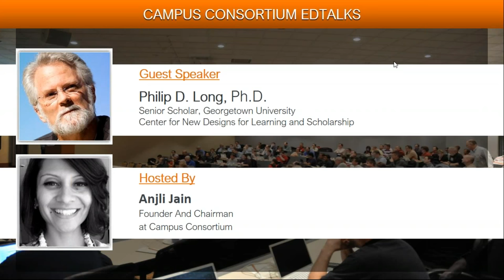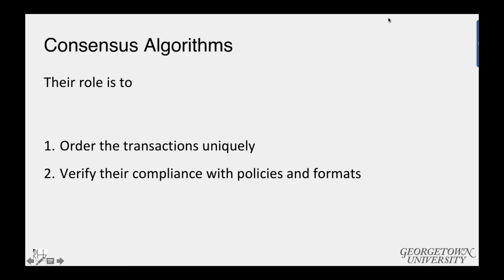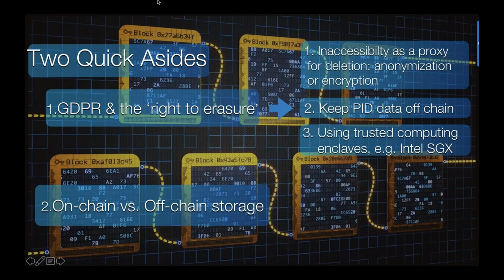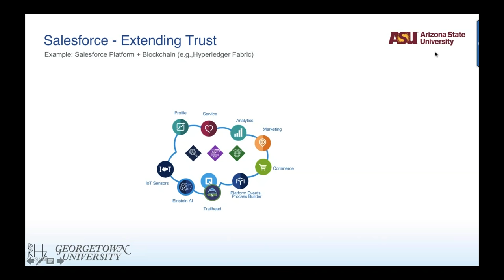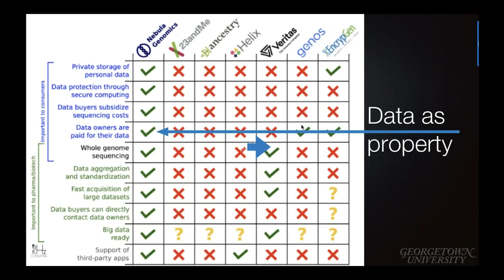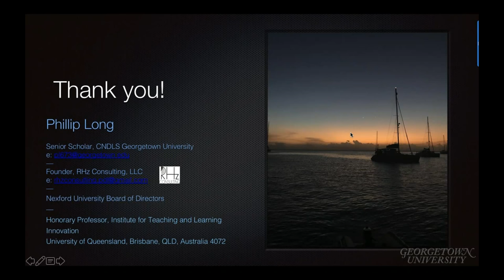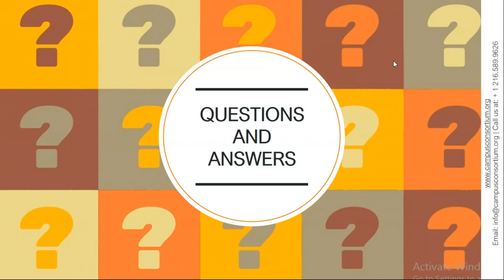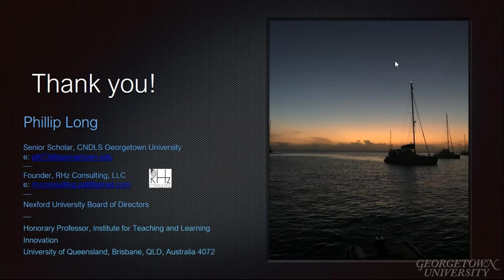Campus Consortium EdTalks Featuring Phillip Long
The Webinar on “The Next Step After Blockchain Basics” was by Prof. Phillip D. Long who was formerly the Associate Vice Provost at the University of Texas, Austin. He has shared his thoughts and views on the opportunities and challenges behind the distributed trust technologies that are emerging, from credentialing options to identity to the importance of provenance.